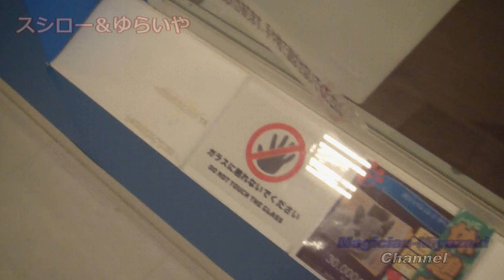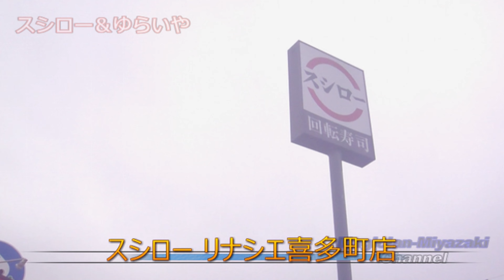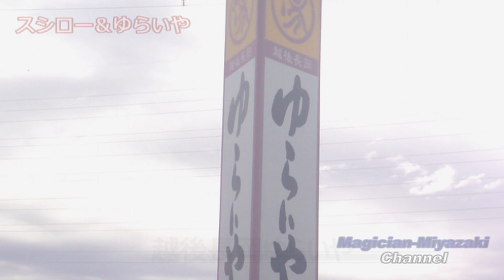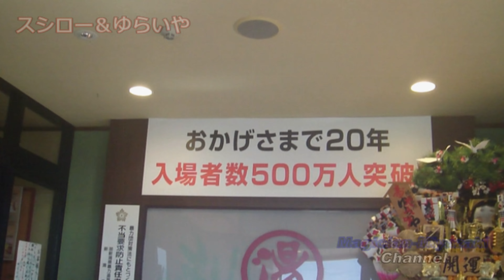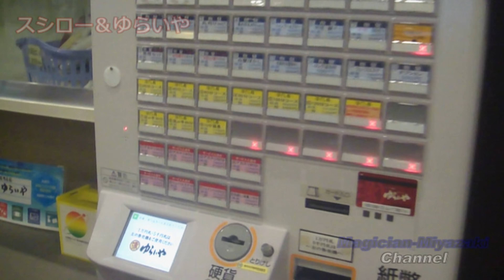スシロー＆ゆらいや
２０２２年６月６日（月）に行ってきたスシローの大創業祭２０２２年第二弾の様子と、６月にリニューアルオープンしたゆらいやに行ってきた様子です！贅沢な一日でした！